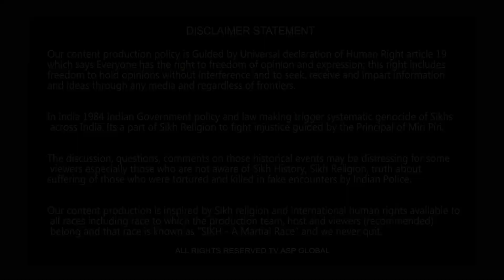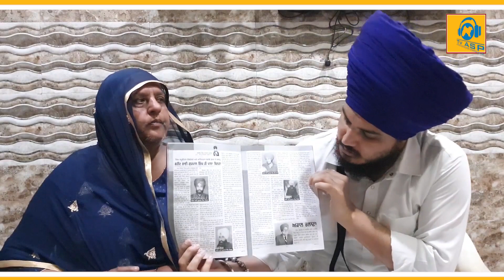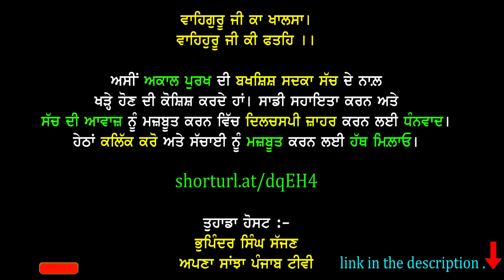ਸ਼ਹੀਦ ਭਾਈ ਗੁਰਪਾਲ ਸਿੰਘ ਬਿਲਗਾ ਦੀ ਸਿੰਘਣੀ ਨਾਲ਼ ਗੱਲਬਾਤ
shorturl.at/dqEH4

Your Host